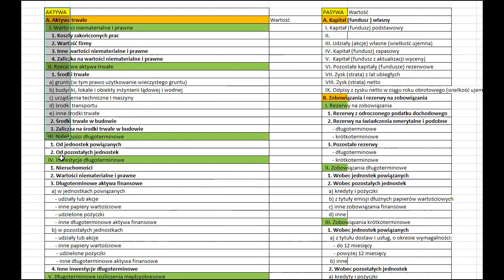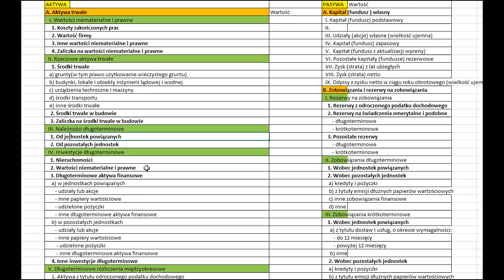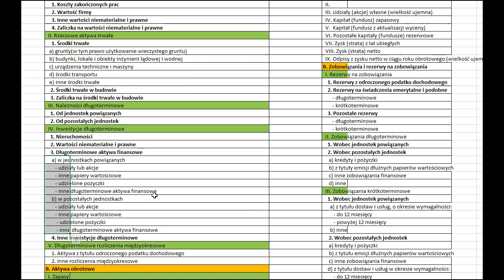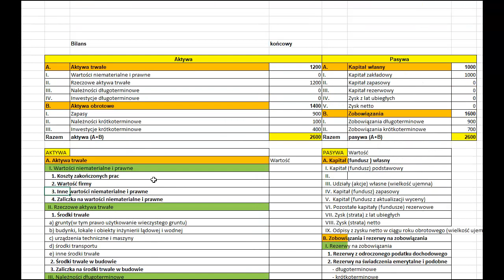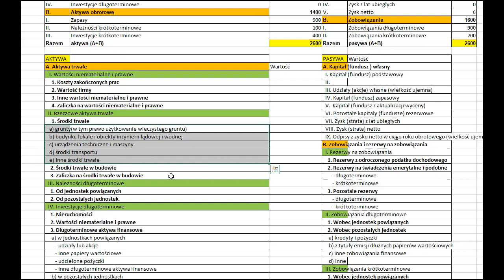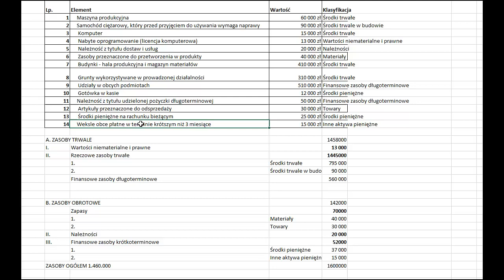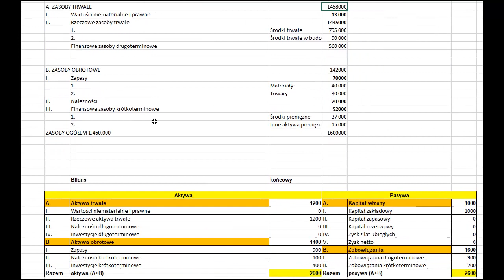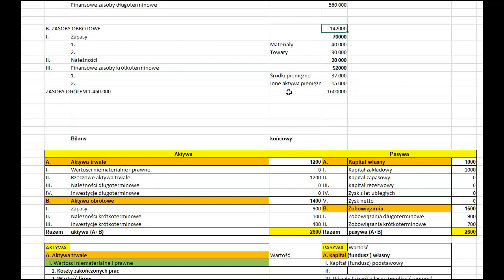Kwalifikacja aktyw i ustalanie wartości zasobów - rozwiązanie zadanie klasyczne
Ten film skupia się na ważnym temacie, jakim jest kwalifikacja aktyw i ustalanie wartości zasobów. Zawiera on kompleksowe wyjaśnienie tego zagadnienia oraz przedstawienie klasycznego przykładu jego rozwiązania.

Jeśli jesteś studentem, który interesuje się ekonomią, lub kimkolwiek, kto potrzebuje wiedzy w tej dziedzinie, ten film jest właśnie dla Ciebie. Zachęcam do udostępniania linku do tego filmu znajomym i umieszczania go na forach internetowych, gdzie studenci mogliby z niego skorzystać.